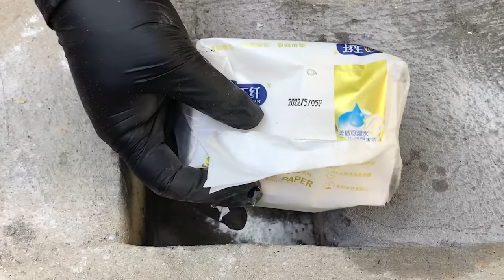This plumbing technique will surprise you! baking soda and a thread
Hello! You are not a professional plumber. But still want to fix the plumbing at home yourself? then let me show you this plumbing technique. it will surprise you. just by using thread and baking soda. you can repair your plumbing easily and quickly. with this amazing thread and baking soda plumbing technique you will save a lot of time and money. If you want to know and do this new plumbing technique then watch this video to the end! You will only need thread and baking soda for your work!
In my channel I will present fun DIY-projects ,crafts and hacks.
Experience the joy of doing it yourself!